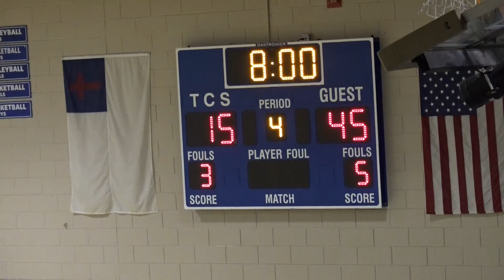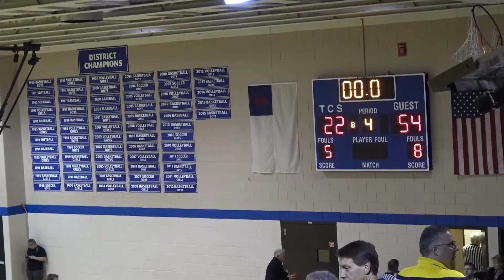2015/16 Girls Varsity BB: Cov. vs Tri Unity, 4th qtr., 1/8/16, Final Score 54-22